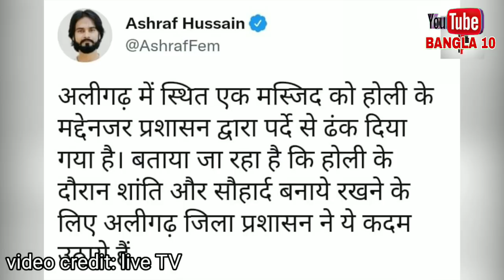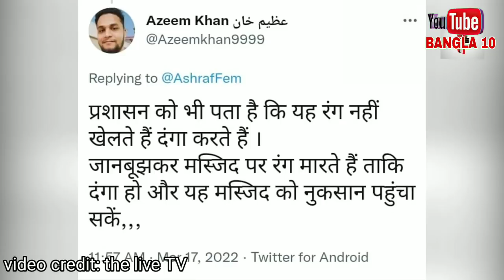হোলির আগে কাল ত্রিপল দিয়ে মসজিদ ঢেকে দেয়া হচ্ছে, কারন জানলে অবাক হবেন